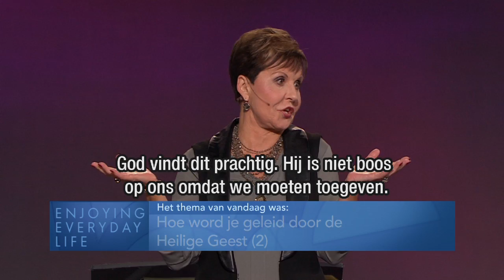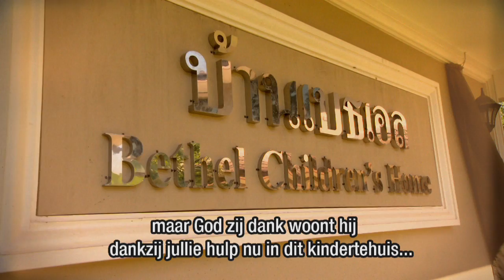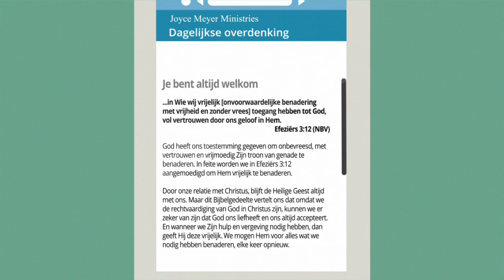Hoe je geleid wordt door de Heilige Geest (2) – Joyce Meyer – God ontmoeten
Door de Heilige Geest geleid te worden betekent dat je zicht op God is gericht en niet op mensen. Ontdek vandaag hoe je dat in de praktijk kunt brengen.